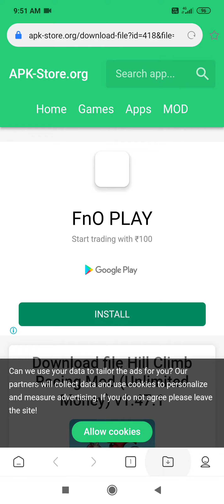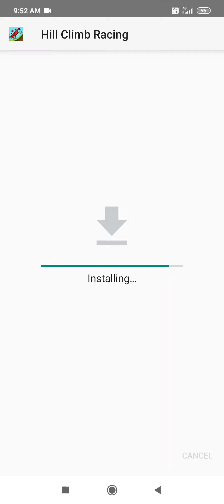How to download hill climb racing in google